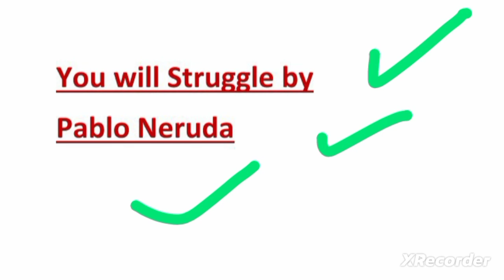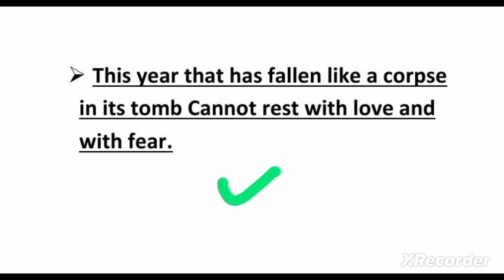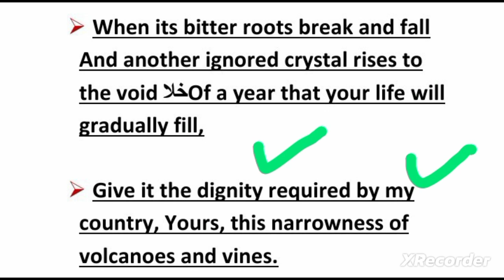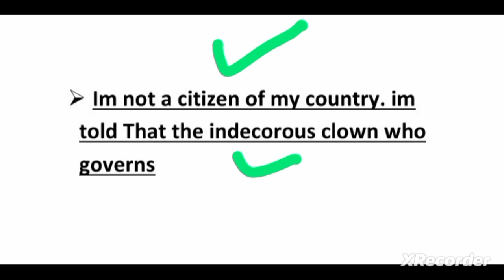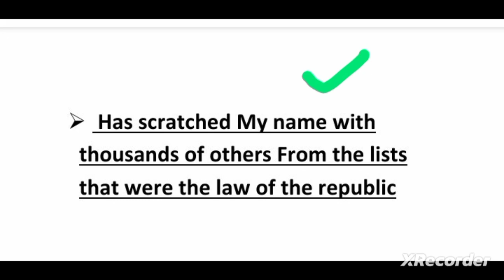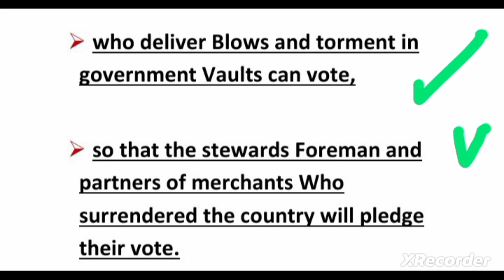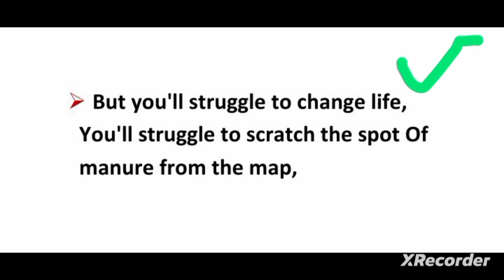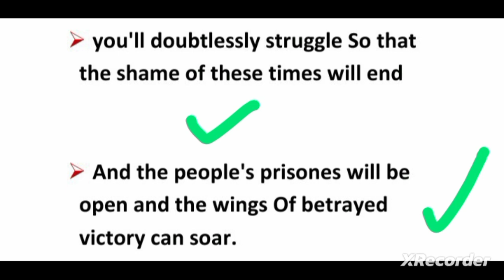You will Struggle by Pablo Neruda || Explanation || Themes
Pablo Neruda Canto General
Pablo Neruda Poems
You Will Struggle by Pablo Neruda

You will Struggle poem
You will struggle explanation
pablo neruda poetry
pablo neruda poems
motivational video